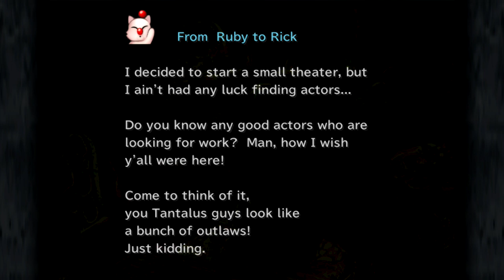Final Fantasy IX | Ep19: Cleyra's Trunk [No Commentary]